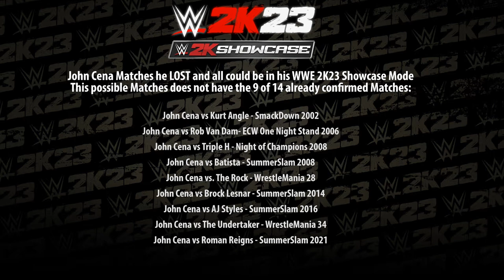WWE 2K23 John Cena Showcase - All Matches which are possible